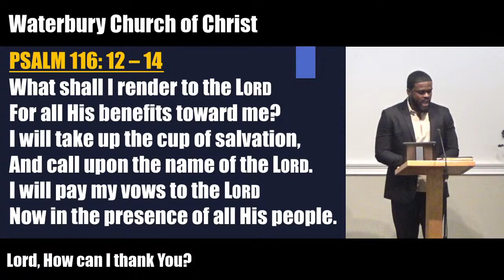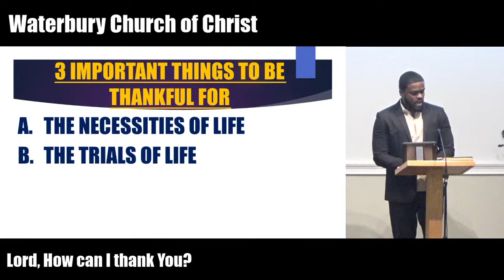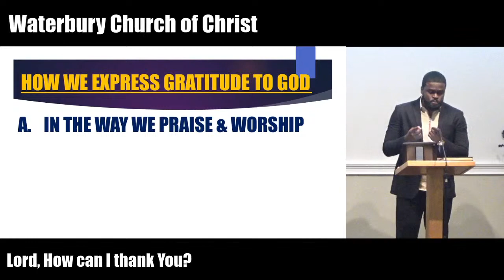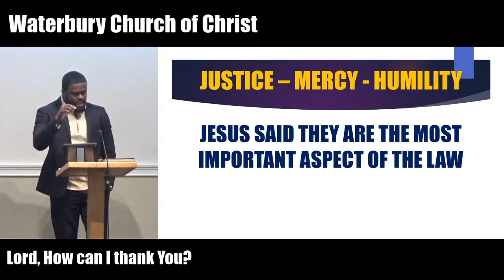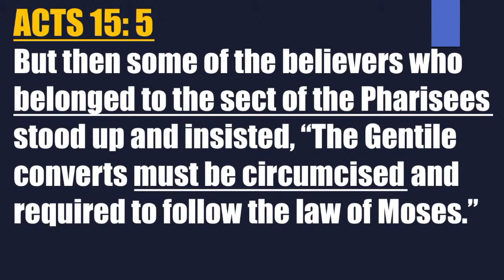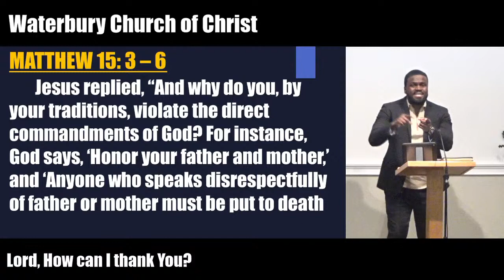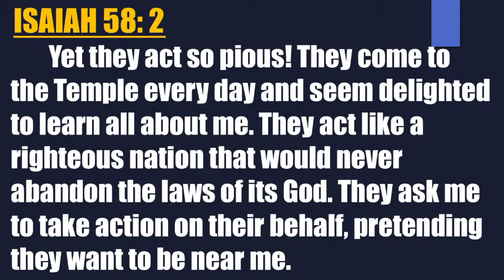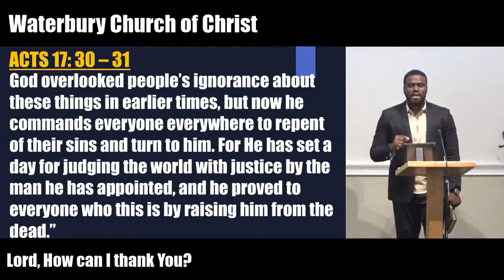Lord, How can I thank You?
Micah 6:6-8
As disciples of Christ, we have plenty to be grateful for. However, we must ask ourselves: "How can we show our gratitude to such an amazing and gracious God?